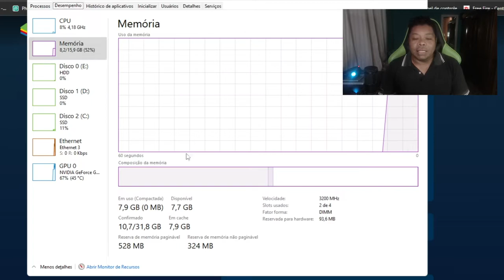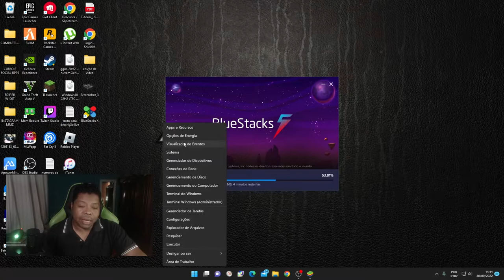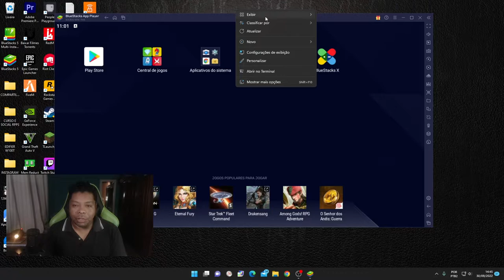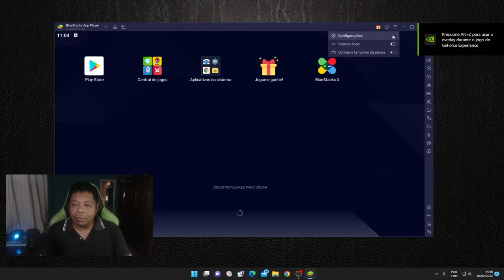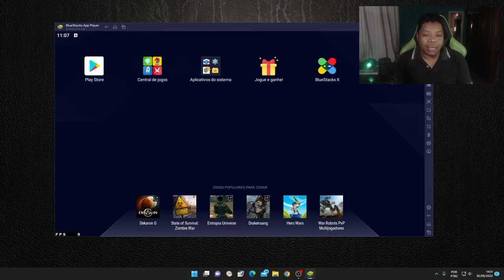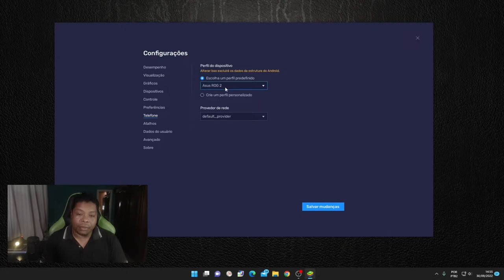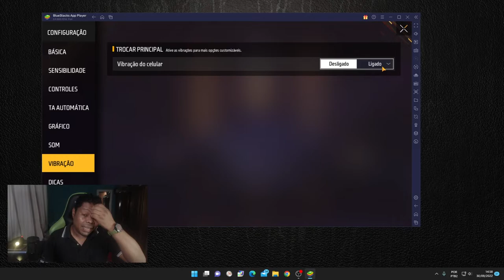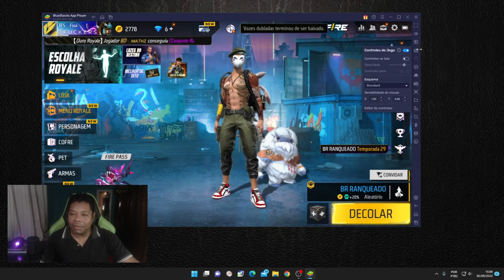COMO JOGAR FREE FIRE NO COMPUTADOR | MELHOR EMULADOR PRA JOGAR FREE FIRE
No video ensinamos como baixar o FreeFire e jogar no computador através do emulador bluestacks 5.